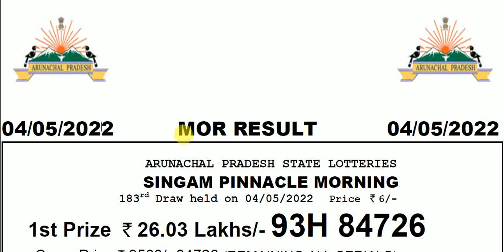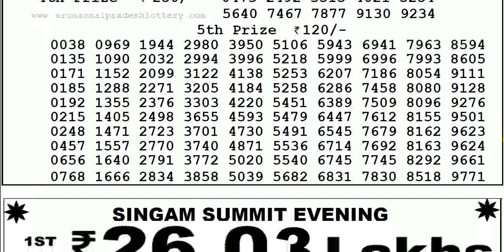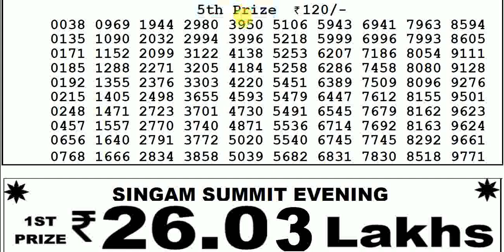Arunachal Pradesh Lottery Sambad 10:55am 04/05/2022 Morning Lottery Result Today Live pdf